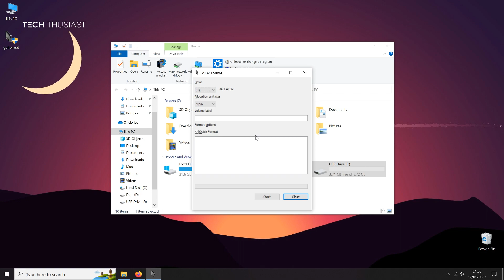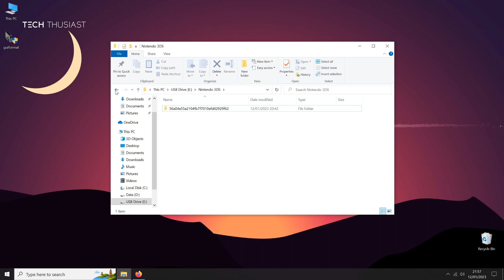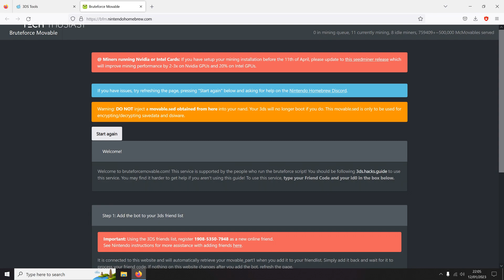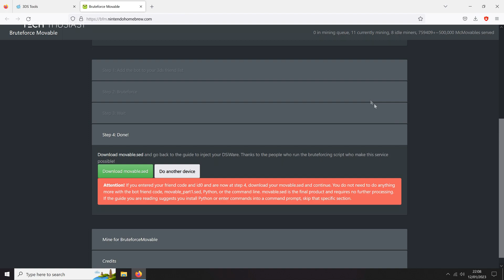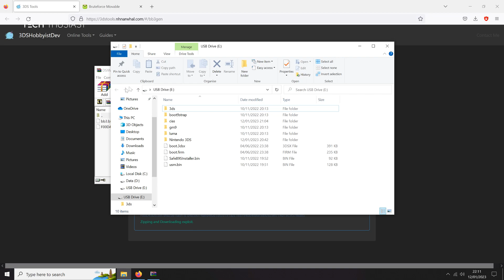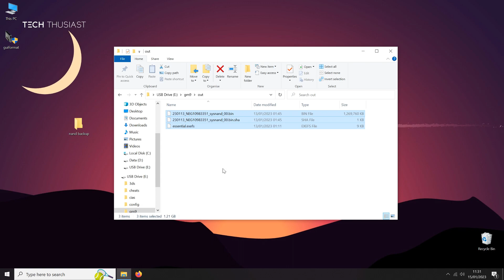How to Homebrew Any Nintendo 3DS / 2DS (2023) [Read Description]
Nintendo has put out a new update so DO NOT auto update.